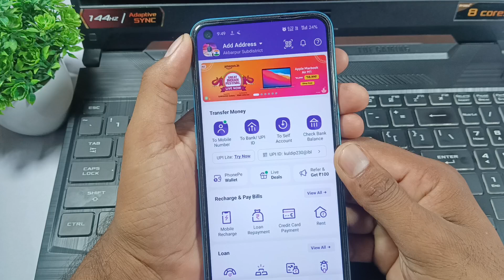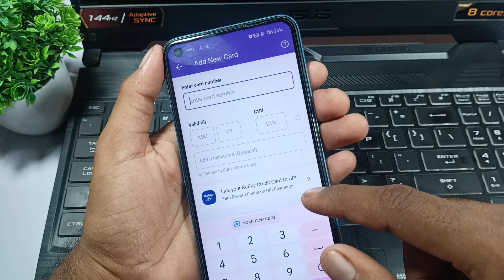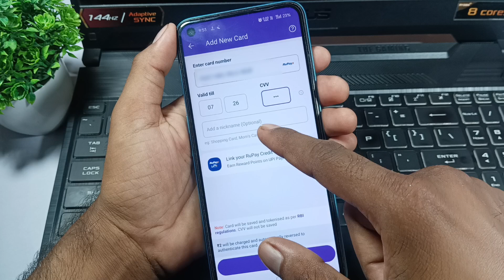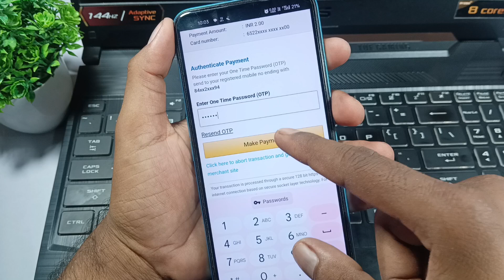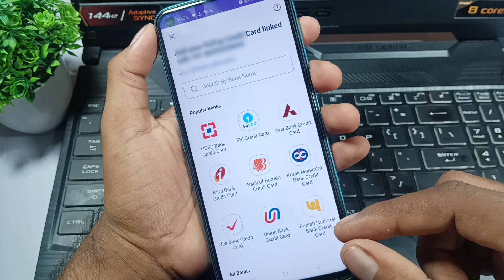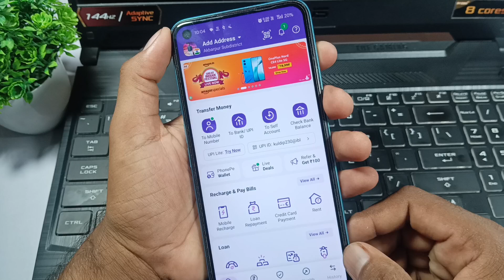PhonePe me rupay dabit card & credit card kaise add karen / how to add rupay credit card in phonepe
Aaj ki is video mein doston main aapko batane wala hun ki agar aap apne phonepe me rupay debit card & credit card ko add karna chahte hain to aap use kaise add karenge.